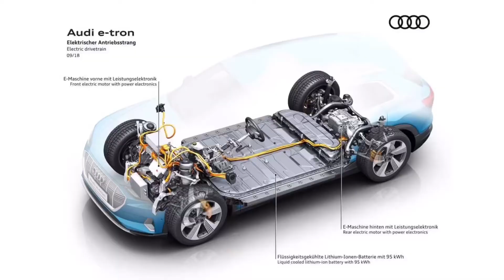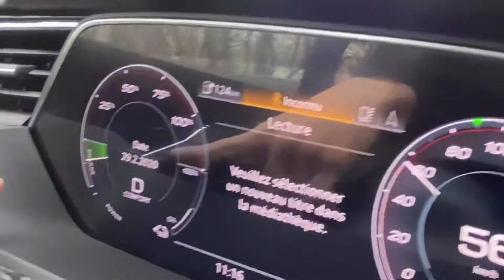Essai AUDI ETRON 55 ! ⚡️ Mieux qu’une Tesla ?!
Voici l’essai de ce Audi Etron ! Le premier SUV électrique de chez Audi !